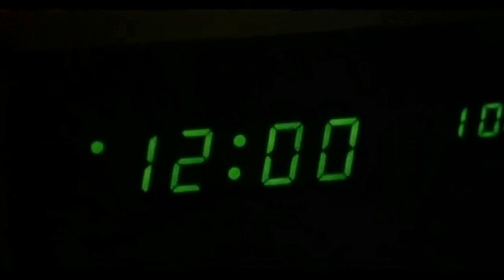Last Dance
Musik by Scratch Massive from the
Album: Garden of Love

1999 The Rage: Carrie 2